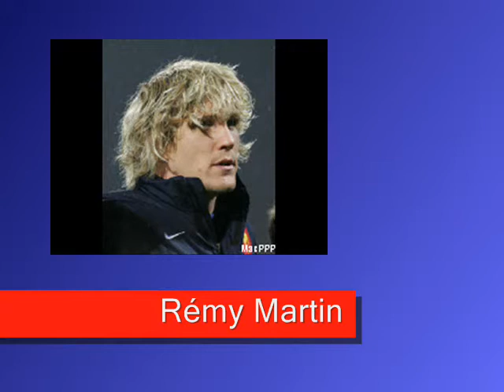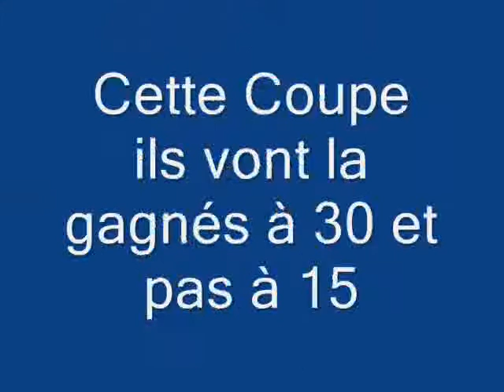XV de France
18 internationaux sélectionnés pour le mondial 2007